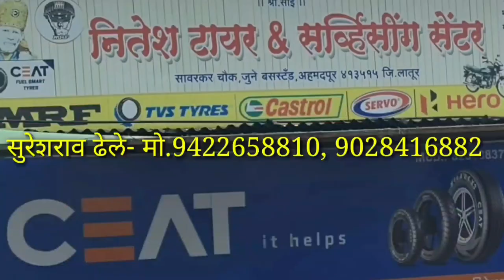नामस्मरण, Datta Digamber, साधना ढेले, उषा फड, bhakti, bhajans, marathi bhakti geete,गौळण, गवळण मराठी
सदरील व्हिडिओमध्ये  साधना गेले व उषा फळ यांनी गायलेले नाम:स्मरण दत्ता दिगंबरा या हो स्वामी मला भेट द्या हो.
In this video, We can see superhit Namsmaran Datta Digambera ya ho swami mala bhet dya ho sung by Sadhana Dhele and Usha Phad.

याशिवाय व्हाट्सअप,फेसबूक,इंस्टाग्राम,ट्विटर वर संपर्क साधा.
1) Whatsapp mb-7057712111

लताताई केंद्रे..

मो.7057712111

Mb.7057712111

Thanks..!